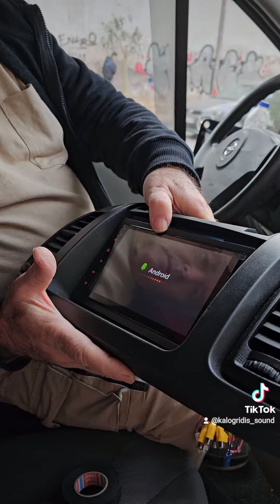opel vivaro τοποθέτηση λεντοταινίας στο οπίσθιο και εμπρόσθιο μέρος και τοποθέτηση οθόνης 2 ιντσών